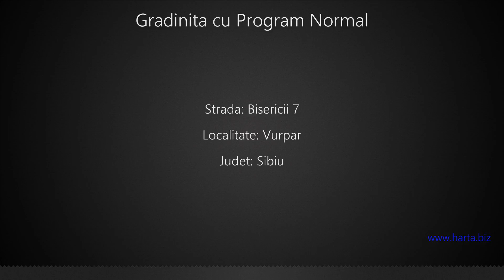Gradinita cu Program Normal Vurpar